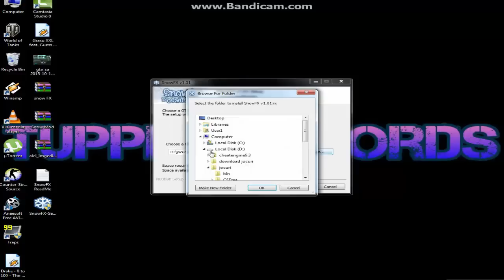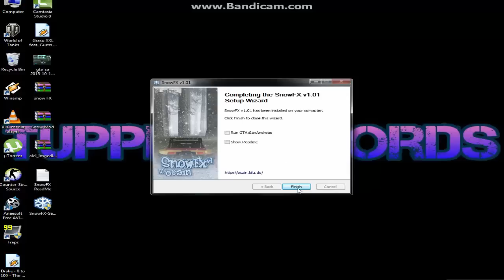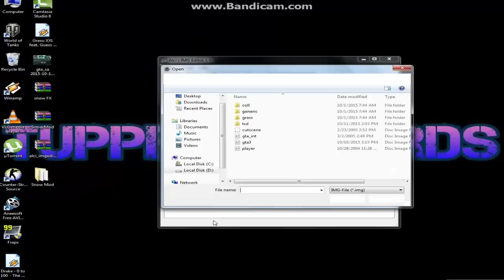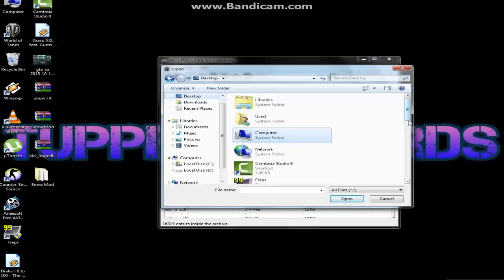Snow mod & Snow FX GTA San Andreas | Tutorial in romana #8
Sper ca v-a placut, si nu uitati sa lasati un like, sa dati share sa vada si prietenii vostri si sa va abonati canalului meu pentru mai multe tutoriale.